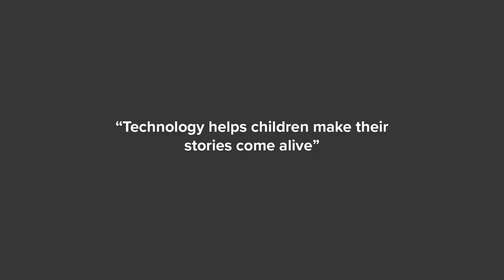CodeMakers: Translation of Scratch Coding to isiZulu - Beautiful News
CodeMakers school programme teaching computer coding, animation, storytelling, and game creation through Scratch software. Scratch is free and used by millions around the world. CodeMakers translated Scratch to isiZulu making it the first official South African language, other than English, that software is available in.

Thank you Beautiful News for profiling our programme and one of the inspiring teachers we've had the pleasure to meet.